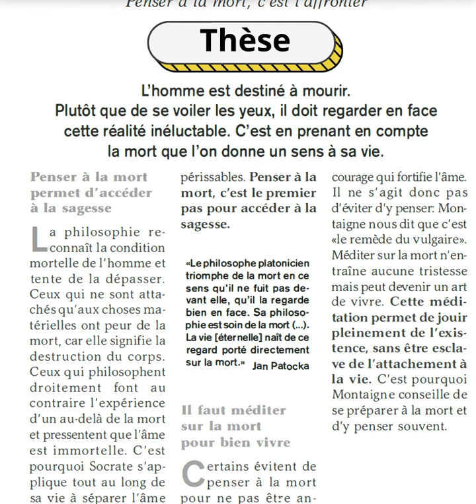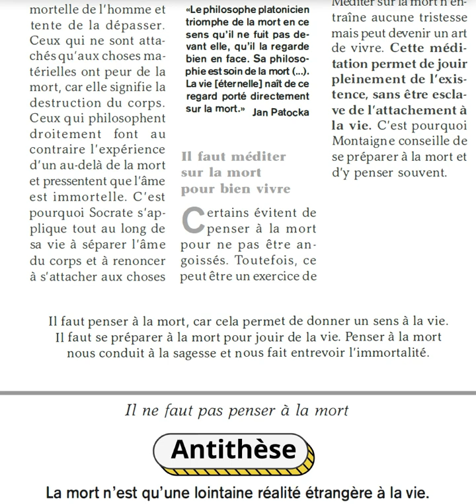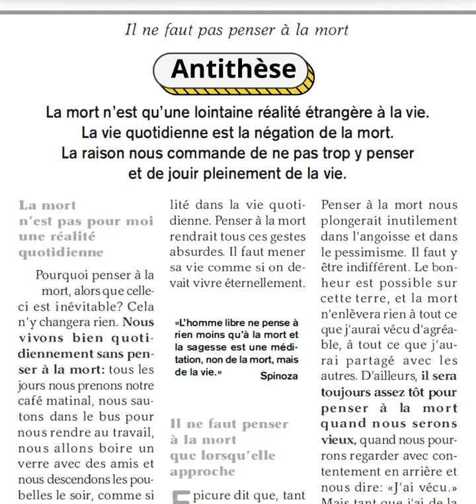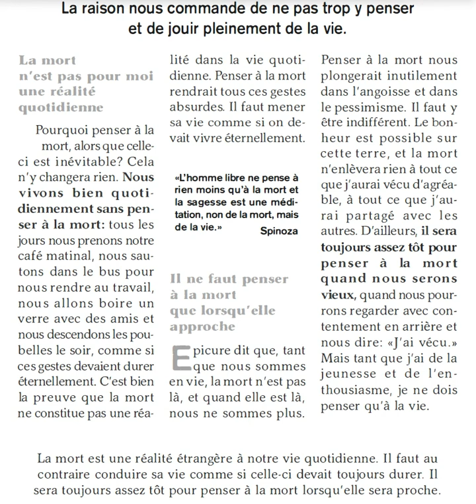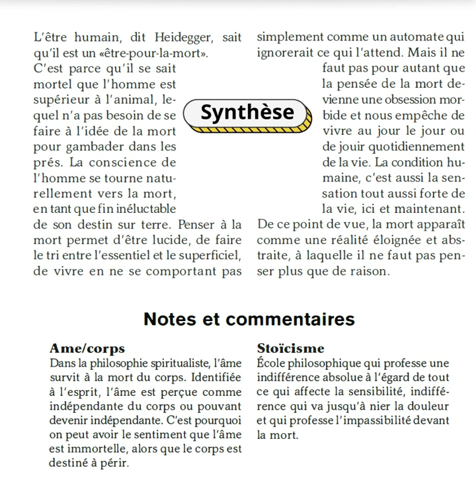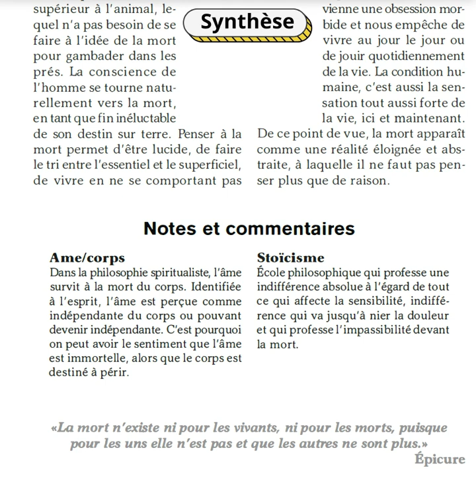Philosophie: Faut-il penser à la mort ? (dissertation)